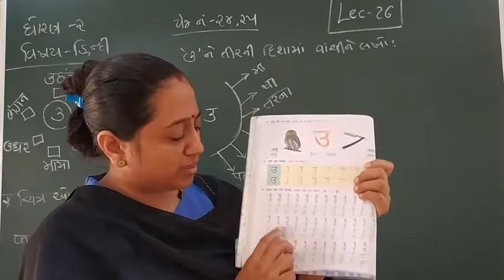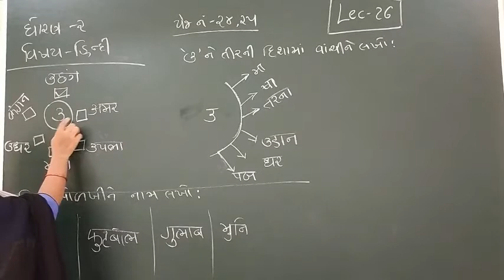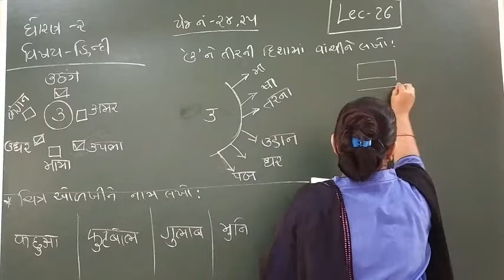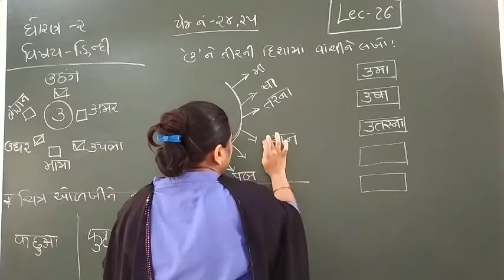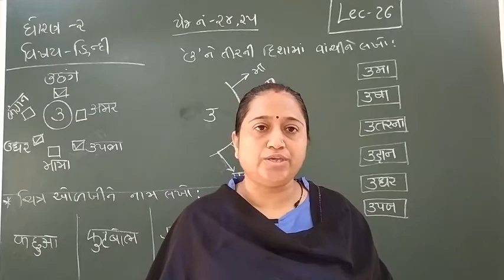STD-2 (HINDI) (LECTURE-26)